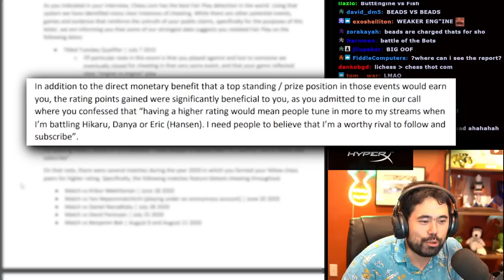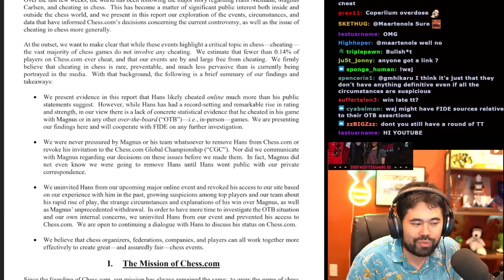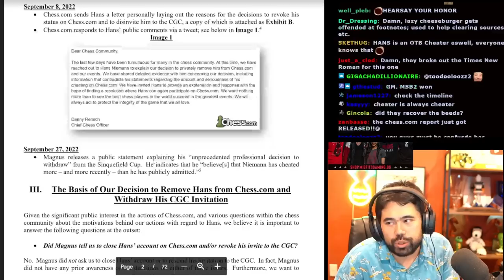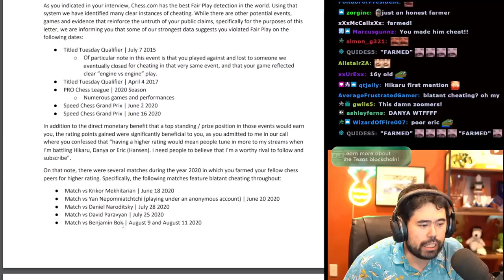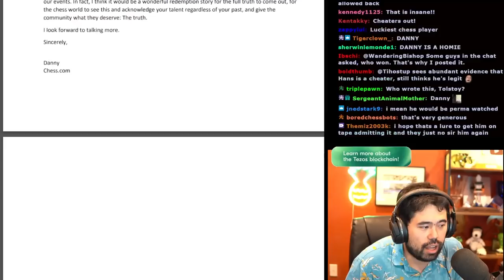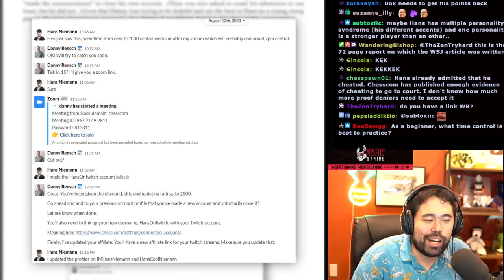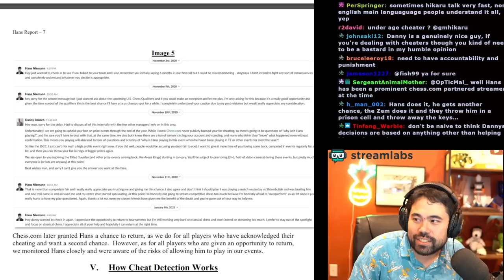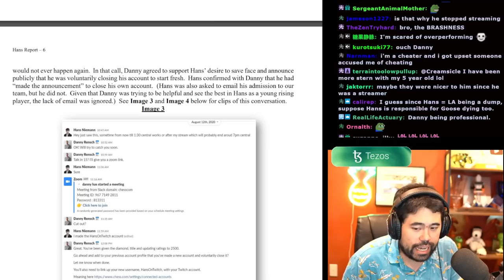Chess.com's Bombshell Hans Niemann Report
Hikaru reacts to Chess.com's 72 page report on Hans Niemann.